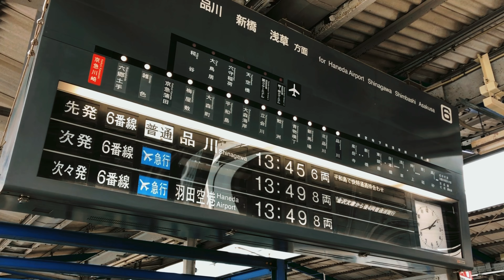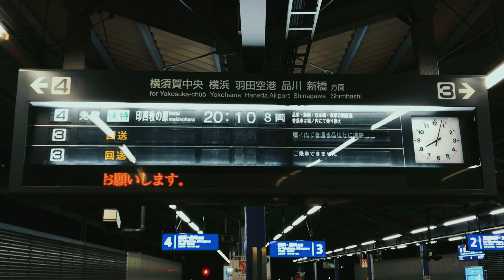京急のパタパタ（京急川崎駅・京急久里浜駅）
すでに引退してしまった京急川崎駅のパタパタ（フラップ式列車発車案内表示装置）と、京急久里浜駅に設置してあったパタパタの映像です。

音効：STORYBLOCKS